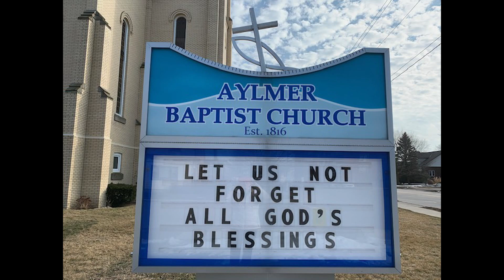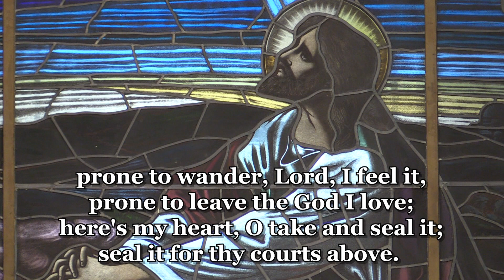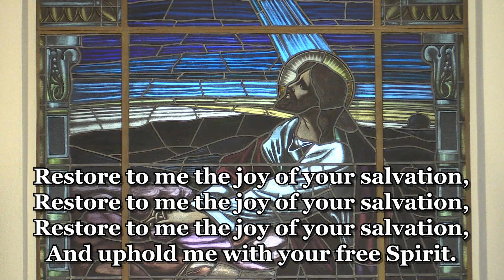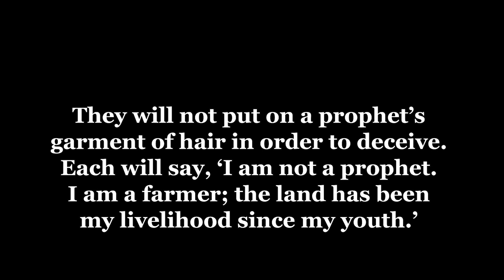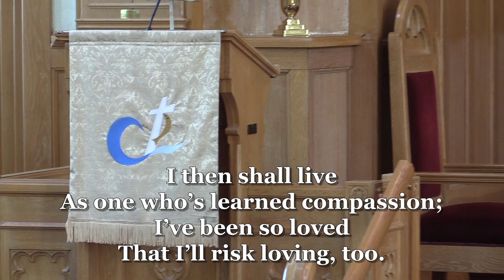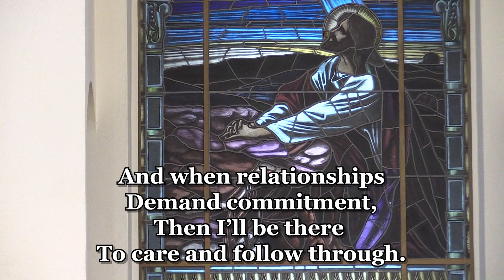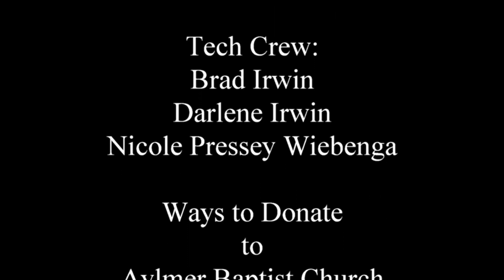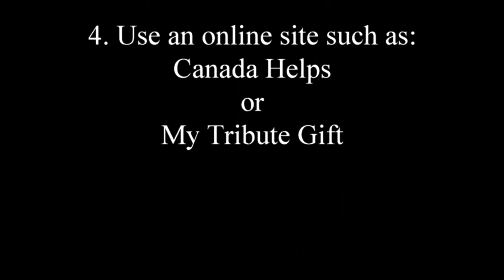Aylmer Baptist Church: Virtual Church Service - March 14, 2021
4th Sunday of Lent, Interim Minister: Rev. Stephen Jones, Music Director: Carol McFadden, Music Leadership: Karen Hilliker, Special Music: Steve Jones, Lenten Liturgy Meri Jill Bradford